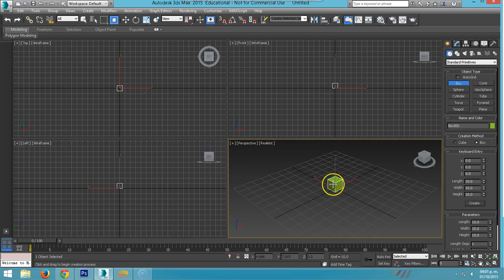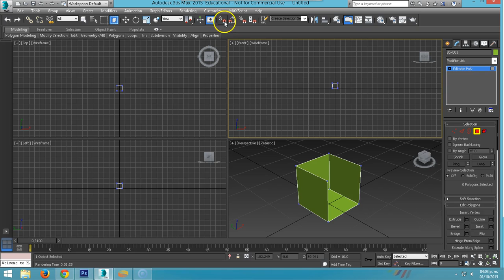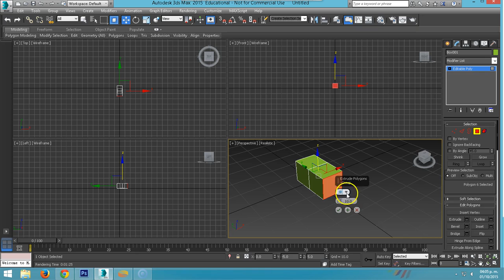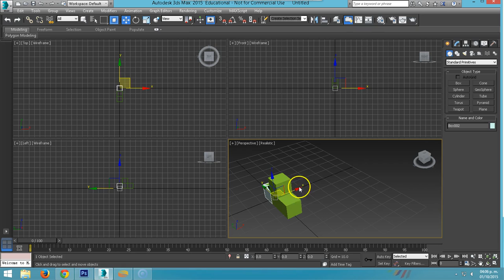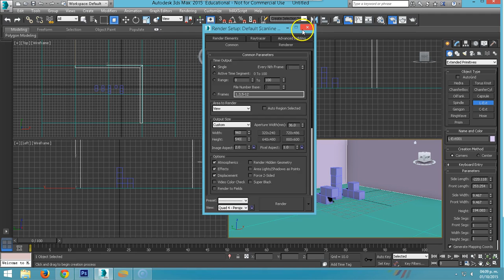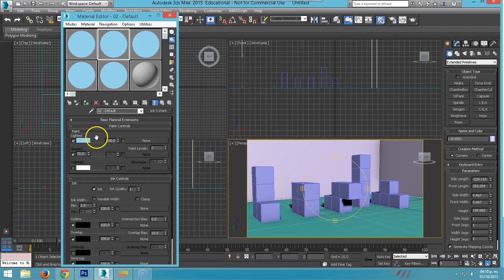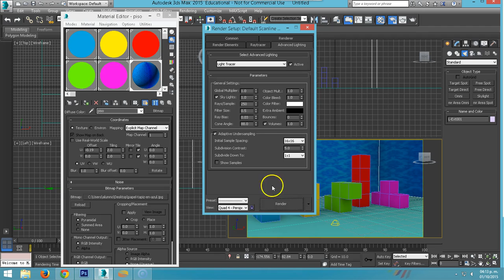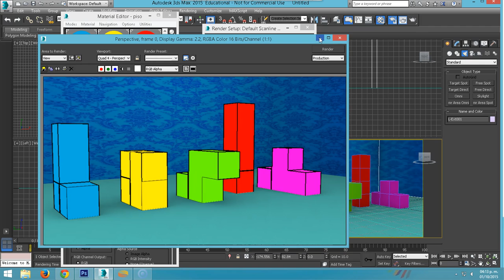3DSMAX 04 ModeladoPoligonal Tetris